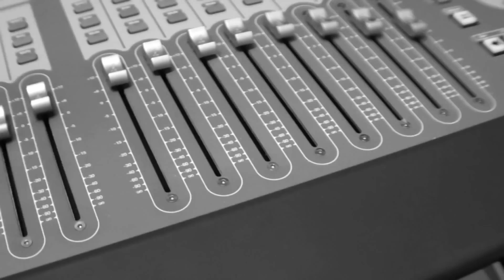AND YOU KNOW THIS, MAN! (SMOKEY TRAP REMIX) - PROD. BY JAY-GEE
Produced by Jay-Gee
Mayhem Entertainment